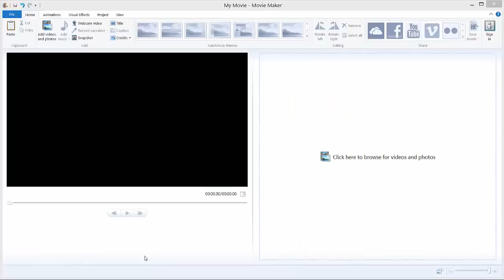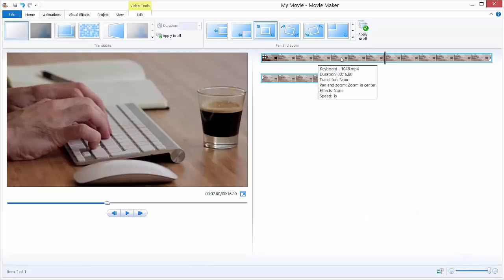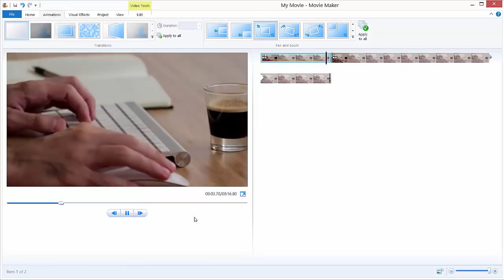How to Zoom in Windows Movie Maker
write-your-way-to-freedom